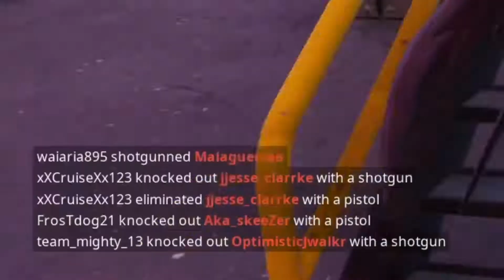Thanks for 1125 subs